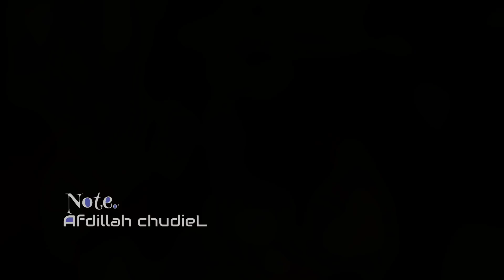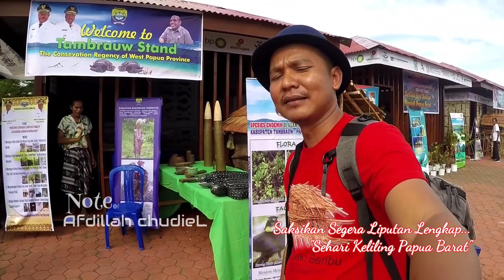Kain Pusaka Kuno dari Pedalaman Papua "Suku Maybrat" (PV 140)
Masyarakat Suku Maybrat memiliki pusaka yang luar biasa, yaitu kain toba yanv sudah berusia mungkjn ratusan tahun. Sebuah pengalaman luar biasa bisa melihat dan menyentuh langsung kain pusaka salah salah satu suku asli Papua.